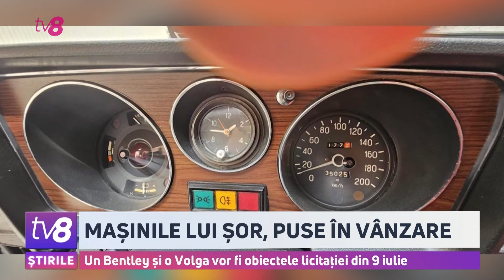Mașinile lui Șor, puse în vânzare. Un Bentley și o Volga vor fi obiectele licitației din 9 iulie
Statul a scos la vânzare mașinile confiscate de la Ilan Șor. Este vorba despre un Bentley și o Volga, ce urmează să fie licitate pe 9 iulie.